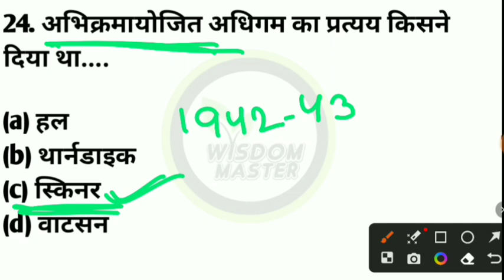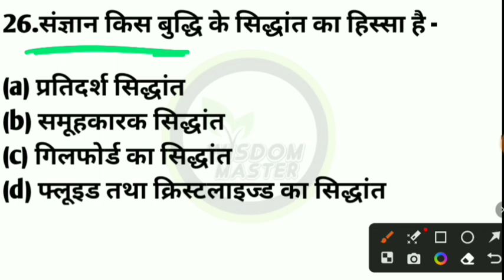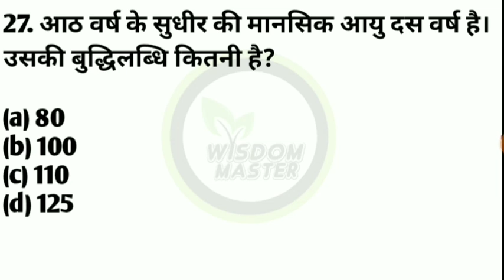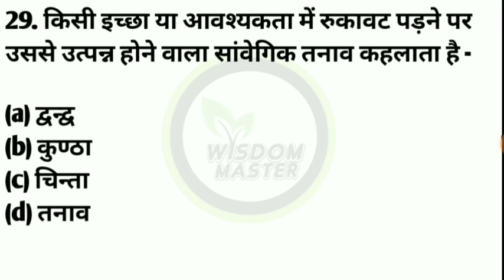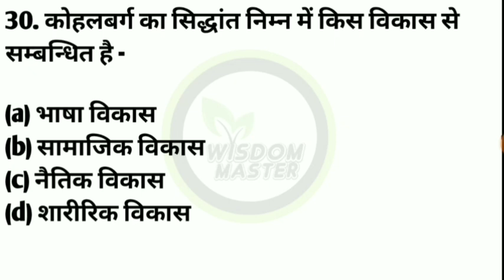uptet 2023 cdp important questions |uptet paper december 2016(part-III)|uptet previous year question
uptet previvous year paper
uptet cdp previous year paper 2011-22
uptet bal vikas paper
uptet bal vikas previous year question paper
cdp class by himanshi singh
bal vikas
cdp
gargi mam cdp marathon class
sachin academy
uptet cdp
uptet class 2023
uptet cdp
uptet notes
utkarsh classes uptet 2023
uptet 2011 bal vikas solved paper
uptet 2021 bal vikas solved
paper uptet 2015 bal vikas solved
paper bal vikas uptet previous year paper
uptet cdp by himanshi singh
uptet cdp class
uptet cdp syllabus
uptet cdp marathon
uptet cdp
uptet cdp by chandra institute
uptet cdp by gargi mam
uptet cdp by sachin sir
uptet cdp previous year question
uptet bal vikas classes chandra institute
uptet bal vikas classes 2023
uptet bal vikas marathon class
uptet bal vikas utkarsh classes
uptet bal vikas all classes
uptet bal vikas ki class
uptet 2023 cdp classes
uptet 2023 cdp
uptet 2023 cdp by himanshi singh
uptet 2023 cdp syllabus
uptet 2023 cdp class
uptet cdp 2023 by himanshi singh
sachin academy uptet 2023 cdp
uptet ki classes 2023 cdp
chandra institute allahabad uptet 2023 cdp
cdp uptet
cdp uptet by himanshi singh
cdp uptet previous year paper
cdp uptet guruji world
cdp uptet chandra institute
cdp uptet syllabus
cdp uptet practice set
cdp upper primary
cdp uptet marathon
bal vikas uptet
bal vikas uptet chandra institute
bal vikas up.gov.in
bal vikas uptet guruji world
bal vikas uptet notes pdf
bal vikas up deled
bal vikas uptet syllabus
bal vikas uptet previous year paper
bal vikas uptet marathon class
bal vikas uptet 2022
balvikas pedagogy
balvikas
balvikas class
balvikas questions
bal vikas marathon class
balvikas up gov in vacancy 2022
balvikas class for ctet
balvikas varg 2
balvikas pedagogy utkarsh classes
balvikas vidyalaya school
balvikas uptet important questions
balvikas uptet previous year question paper
balvikas uptet
wisdom master
Wisdom Master
wisdommaster